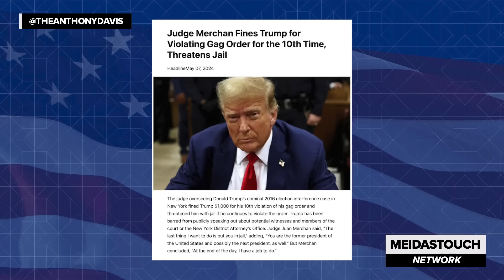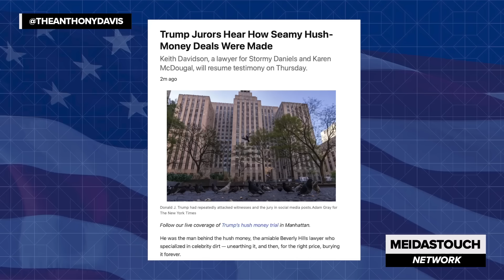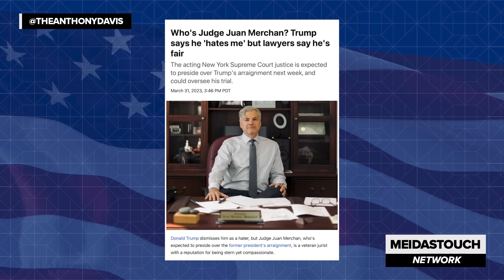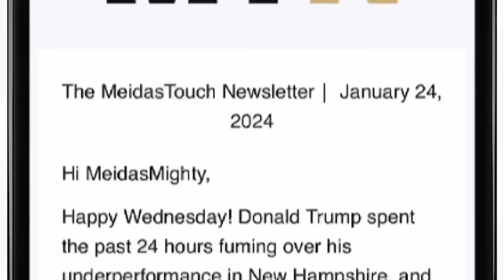DECOMPOSING Trump’s Lies in Court Show His Utter PANIC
While it may be well-known that Donald Trump is a well-known compulsive liar, Anthony Davis breaks down how his most recent lies will impact the ongoing case in Manhattan.